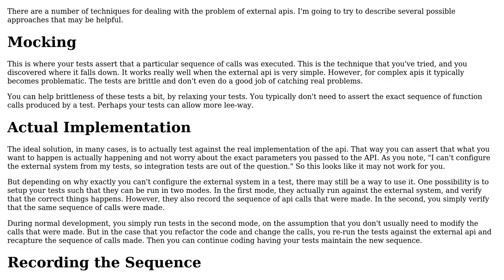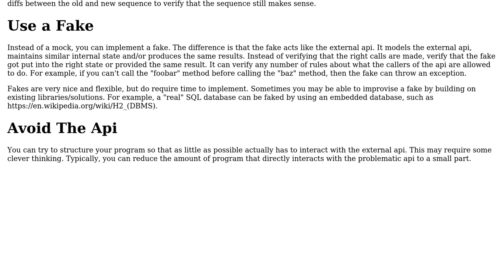Software Engineering: How is the correct way of writing TDD for a void API?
With thanks & praise to God, and with thanks to the many people who have made this project possible! | Content (except music & images) licensed under CC BY-SA | Music | Images & others | With thanks to user Winston Ewert user sleske user hkon and the Stack Exchange Network Trademarks are property of their respective owners. You are responsible for your own actions.